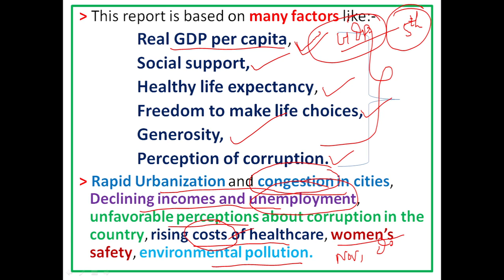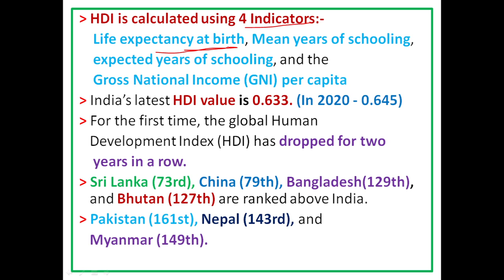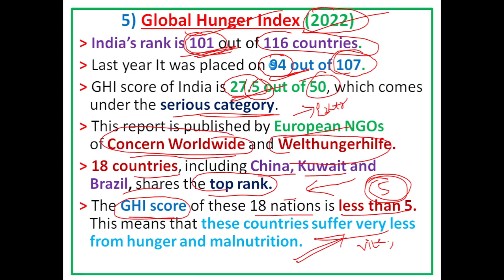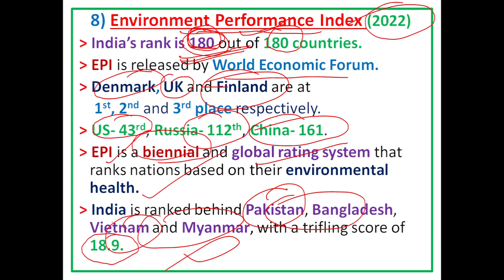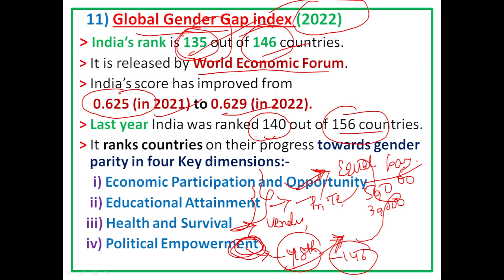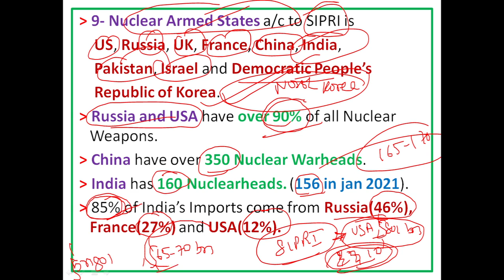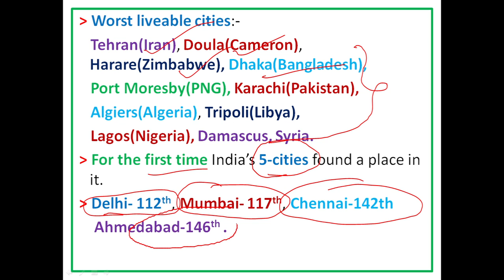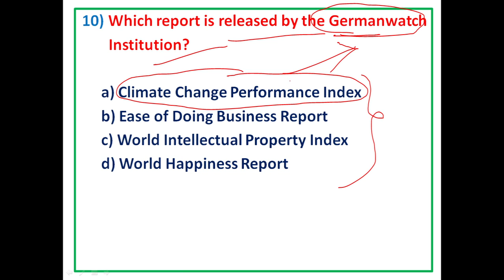Latest index ranking of India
Index and Reports 2022
Index and Reports
Index and Reports for UPSC 2022
Indices and Reports UPSC 2022
World Happiness Index 2022
Ease of Doing Business Report
Global Liveability Index 2022
Export Preparedness Index 2022
Human Development Index 2022
Henley Passport Index 2022
Global Hunger Index 2022
Corruption Perception Index 2022
World Press Freedom Index 2022
Environment Performance Index 2022
Global Innovation Index 2022
World Intellectual Property Index 2022
Global Gender Gap Index 2022
Global Sustainable Development Index 2022
Global terrorism Index 2022
SIPRI report 2022
Climate change performance index 2022
Forbes Billionaires list 2022
Hurun Global Healthcare rich list 2022
Annual Frontier Report 2022
Questions based on Reports and Indexes
MCQs based on Reports